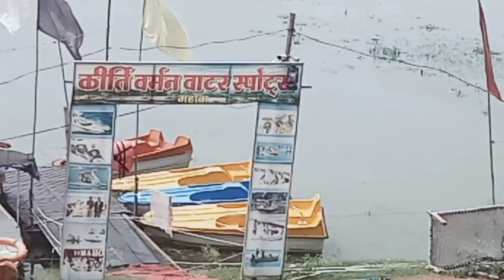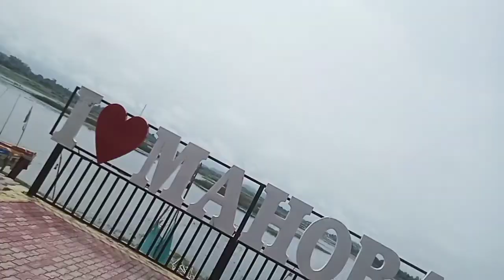महोबा का कीरत सागर(किरतुआ ताल)/Mahoba ka kirat Sagar(kirtuaa Tal)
महोबा का कीरत सागर(किरतुआ ताल)(kirtuaa tal) तीजा तोरे पाव परे दो दिन हो गए यह तालाब महाराज कीर्ति देव के द्वारा बनवाया गया इसी तालाब पर दिल्ली के राजा पृथ्वीराज चौहान से युद्ध हुआ जिसमें महाराज परिमल की विजय हुई यह युद्ध भुजरियों की लड़ाई के नाम से विख्यात हुआ इसमें राजा परमाल के छोटे पुत्र रंजीत वा अभई मारे गए इस युद्ध मे ऊदल लाखन ब्रम्हा व ताला सय्यद ढेवा ब्राम्हण का अदुतीय पराक्रम देखने को मिला।तबसे 837 साल से निरंतर विजय उत्सव मनाया जाता है जो कजरी मेला के नाम से विख्यात है अगर यह जानकारी अच्छी लगी हो तो कृपया मेरे चेनल को सस्करायब करलें वीडियो को लाइक करे और प्यारा सा कमेन्ट करके बताए कैसा लगा ये वीडियो में निरंतर कोशिश करूंगा आपको अच्छी से अच्छी जानकारी देने की❤️🙏